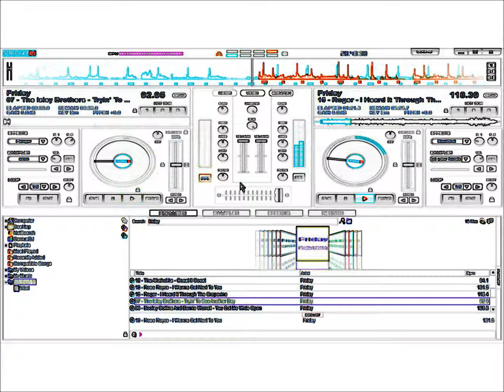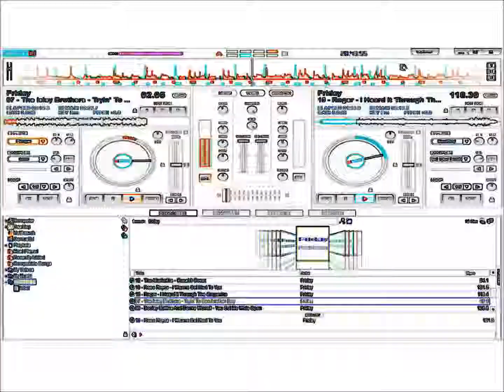DigitalFriday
just havin fu foolin around